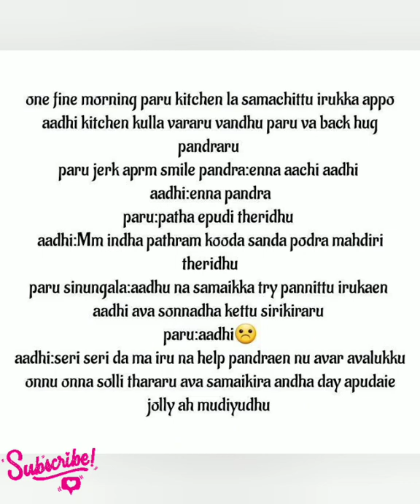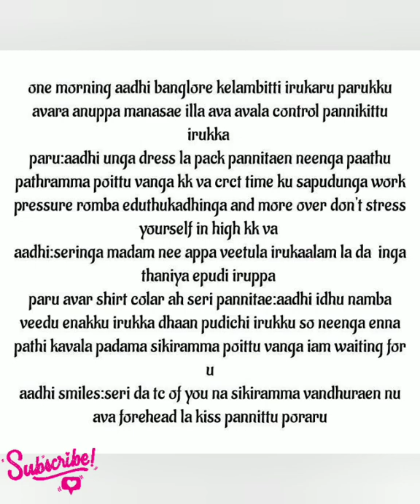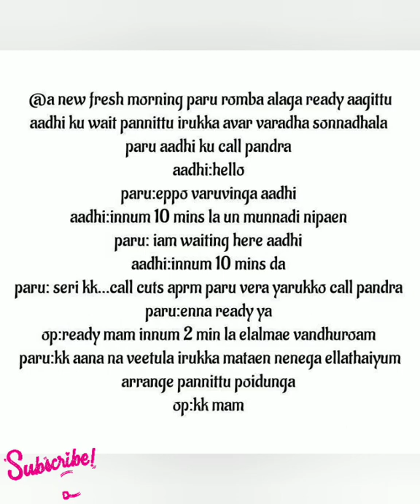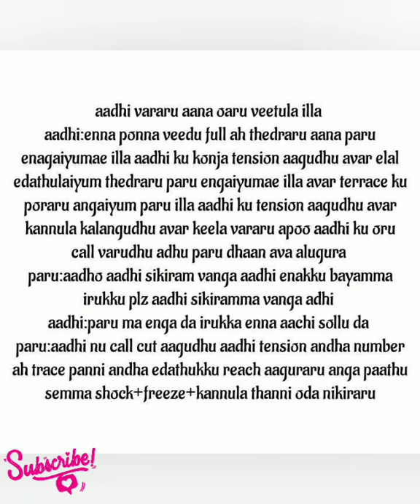Love Revenge|| Promo || AP Tale Time || Shades of AP Kadhal